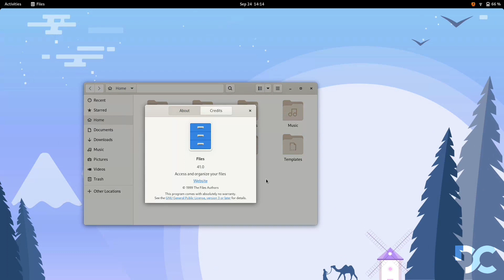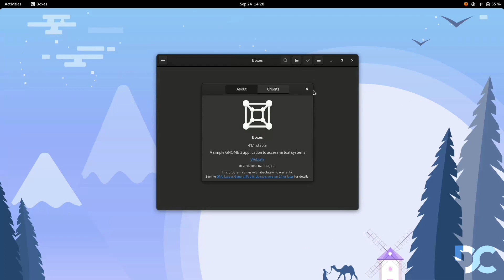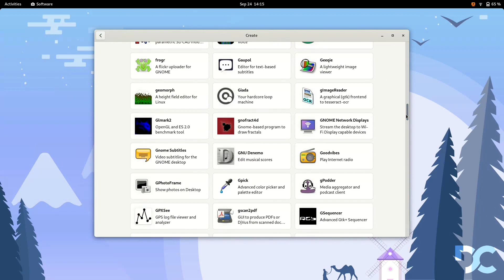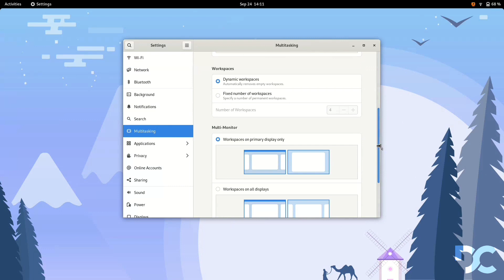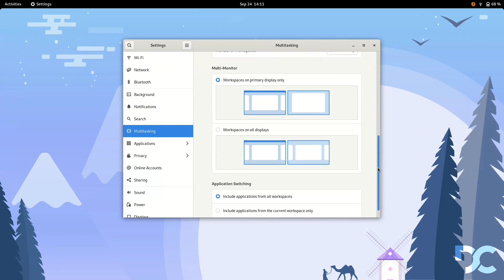GNOME 41: A WELCOME UPGRADE OVER GNOME 40 TOWARDS PERFECTION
GNOME is one of the most popular, user friendly and most importantly best Desktop Environment for Linux. GNOME is the default Desktop Environment of many popular Linux distros like Ubuntu, Fedora, Open-Suse Red Hat, Arch, Manjaro etc.  It is been 6 month after release of much waited update of GNOME Desktop (GNOME 40). After 6 months gnome developers have released GNOME 41. In this video we will see the latest GNOME 41 new features and changes over GNOME 40 and if GNOME 41 is a welcome upgrade over GNOME 40 or not.